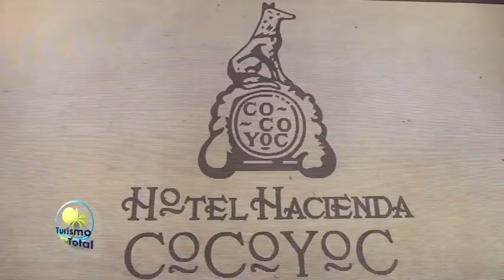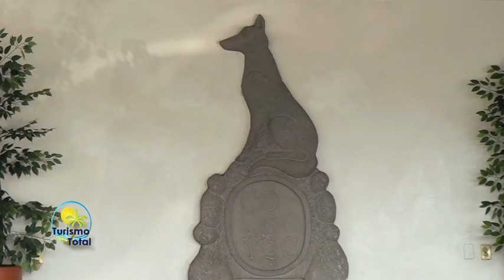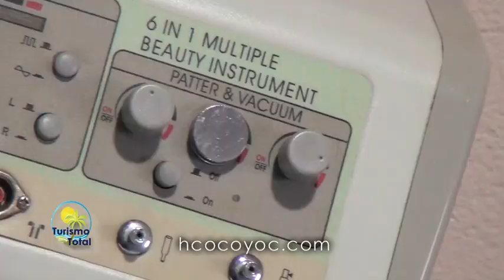Hacienda Cocoyoc, balneario de principes aztecas, con Denisse Wolf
Un lugar maravilloso en Morelos, a una hora del DF, recomendado por Denisse Wolf

Hacienda historica del Siglo 16, bellamente conservada, con excelente atencion del siglo 21. Albercas, campo de golf, paseos a caballos, deliciosos restaurantes, buenos precios, desayuno buffet, hermosas habitaciones, majestuosos jardines, eventos...

Descuentos: pregunten por Lupita diciendo que vieron el reportaje de Denisse Wolf

Una produccion de Denisse Wolf y Wolf Tirado